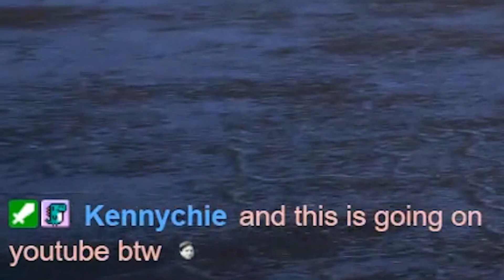How I dropped my first 20 bomb on Apex Legends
This is How I dropped my first 20 bomb, and nearly 4k damage game! On Valkyrie after getting the heirloom an hour earlier! spent alot of time on this video and I genuinely hope yall enjoy

MY CLOSE FRIENDS MUSIC:
Please check them out, amazing artists & brothers of mine. keep it up!